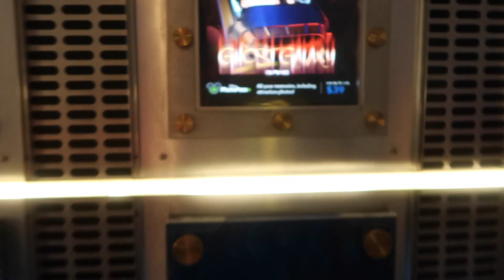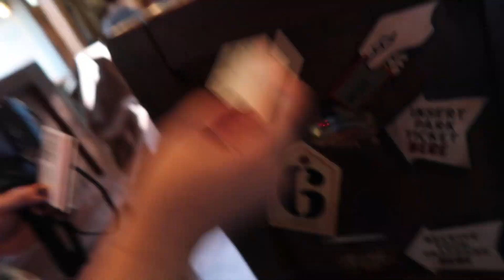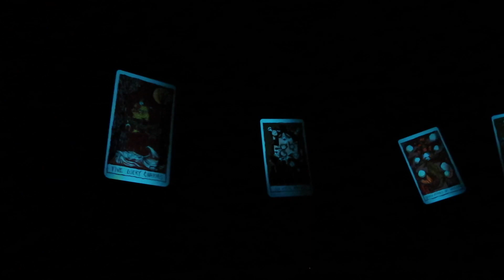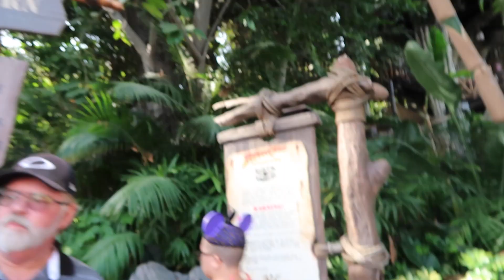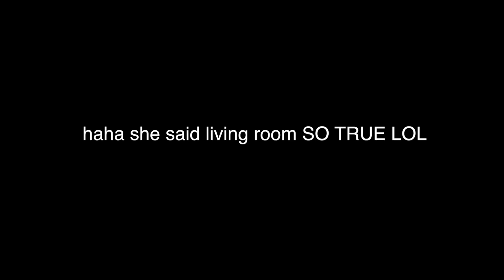DISNEYLAND HALLOWEEN 2016!